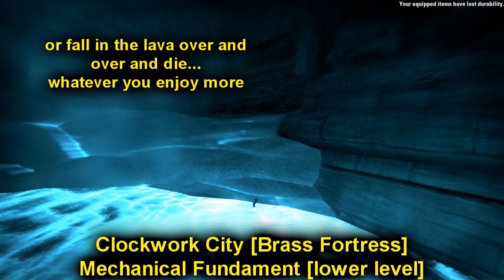ESO Precursor Maker Achievement Guide Clockwork City DLC [Parts Locations]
Elder Scrolls Online Precursor Maker Achievement for Clockwork City DLC - Guide to Locations of each part to be able to get the free training dummy for your home (furniture item that gives a dps rating and talks too). This guide is for the locations of the parts only and not the quest parts before and after the egg hunt.

Timestamps for Each Part

00:51 #1 Left Leg - The Rift - Avanchnzel
01:26 #2 Right Arm - Bangkorai - Klathzgar
02:05 #3 Spine - Eastmarch - Mzulft
02:37 #4 Left Arm - Alik'r Desert - Yldzuun
03:05 #5 Chestplate - Alik'r Desert - Aldunz
03:35 #6 Right Leg - Alik'r Desert - Santaki
04:08 #7 Pelvis - Deshaan - Lower Bthanual
04:36 #8 Nullification Staff - Deshaan - Bthanual
05:07 #9 Right Hand - Deshaan - Mzithumz
05:30 #10 Left Hand - Stonefalls - Inner Sea Armature
06:04 #11 Dynamo Core - Stros M'Kai - Bthzark
06:33 #12 Integral of Introspection - Clockwork City (exterior)
07:08 #13 Integral of Reason - Clockwork City Mechanical District
07:49 #14 Integral of Calculus - Clockwork City Mechanical Fundament
09:19 Turn in the Parts and Additional Quest details
09:46 Preview of the reward - The Precursor training dummy

Addons Used:
Skyshards
Lore Books
Research Assistant
LootDrop
Undiscovered
Destinations
AI Research Grid
Harvest Map
Advanced UI